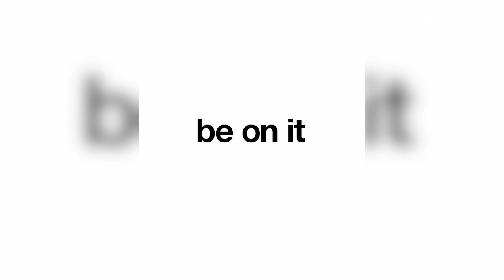Indiana Jones-style boulder Smashes home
Shocking footage shows the massive 5ft wide rock leaving a trail of destruction as it barrelled through the newly-built house in Honolulu, Hawaii.